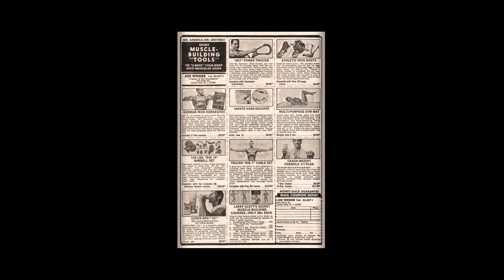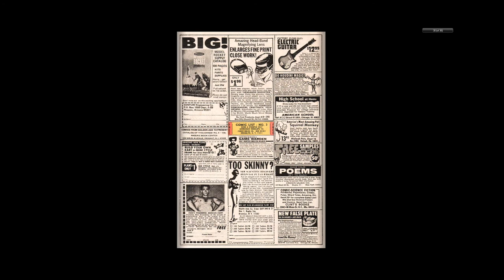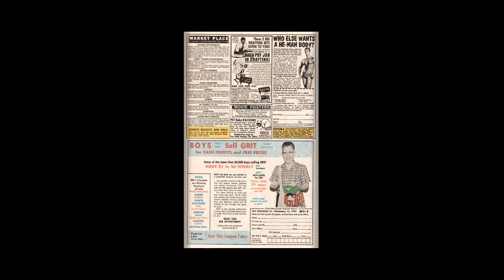197010 Astonishing Tales v1 002